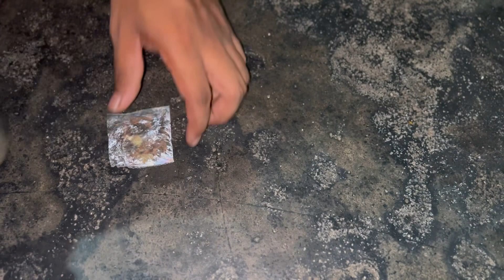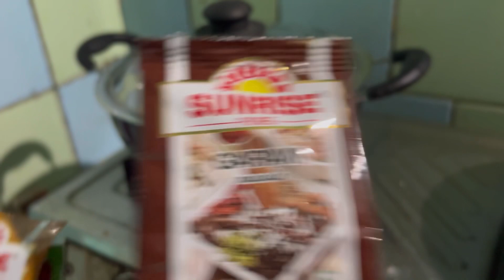Assamese Meat Recipes l Pigeon Meat Curry l pepper Pigeon Curry I Pigeon🕊️